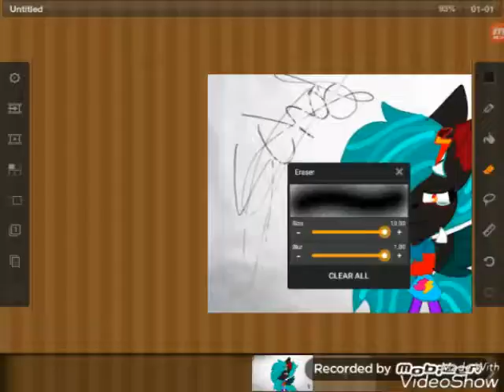School why 😢😭😭😭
Hey guys schools back for me 😢 but I'm going to till try and post vids